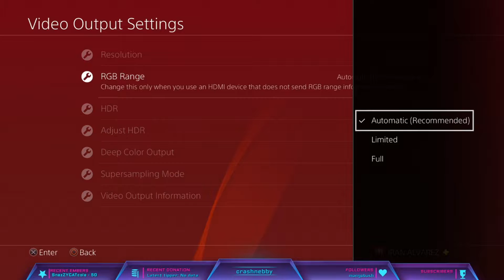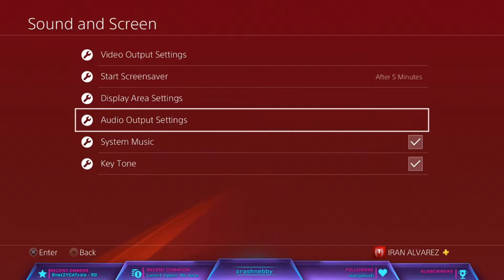Call of Duty: Modern Warfare Warzone with the Boyz #1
most of my videos are from my live streams go check me out at Twitch.tv/crashnebby